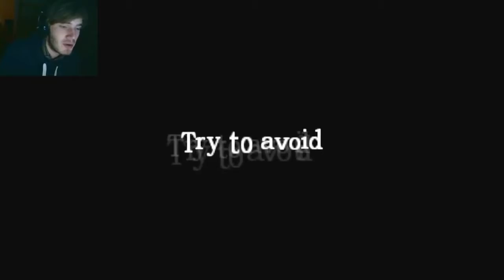DGaming | Amnesia - SOLVING PUZZLES LIEK A BOSS (not really) - The Machine - Part 4 249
BROFIST .